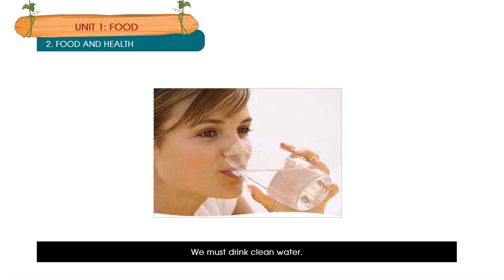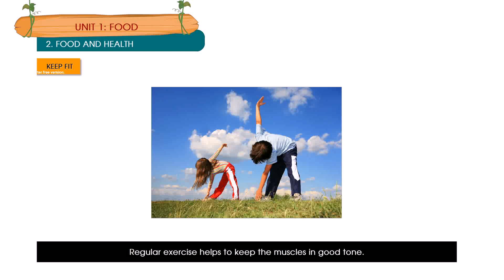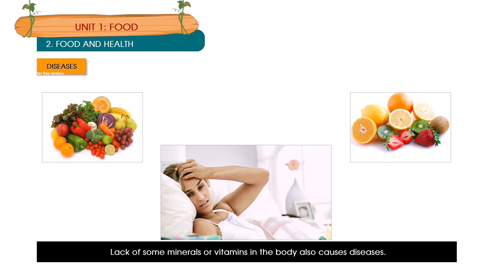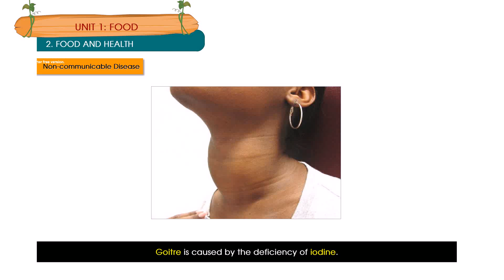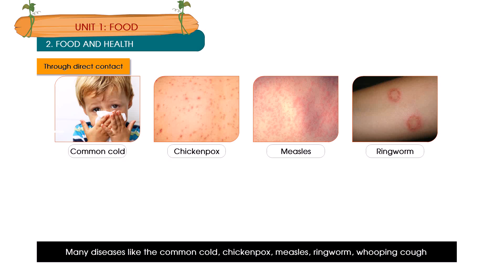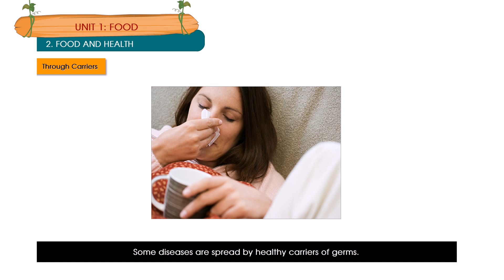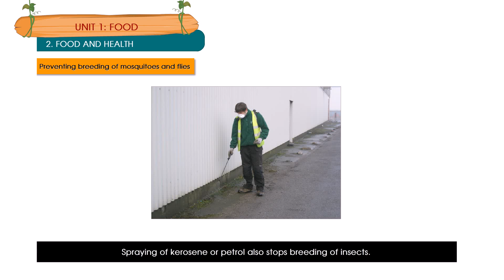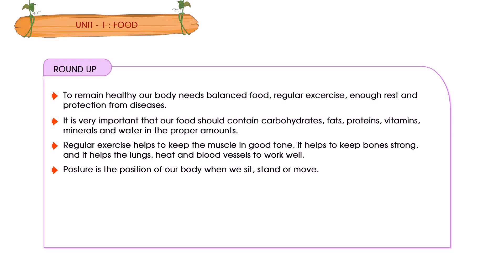BLUEBERRY ALL IN ONE | CLASS 5 | TERM 1 | AMAZING SCIENCE | CHAPTER 2 | FOOD AND HEALTH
ORANGE LEAF PUBLISHERS